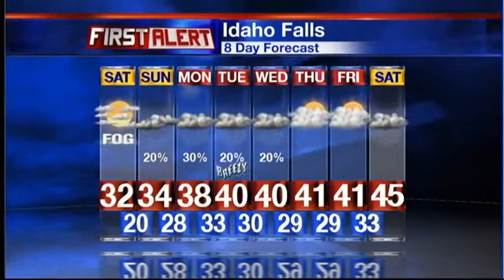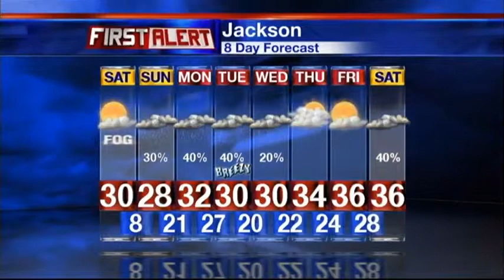Your Weather Forecast